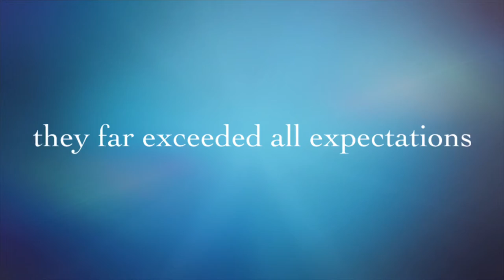Mary Star High Girls Basketball 2021 Special iMovie Trailer (Coming Of Age)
Here is my special iMovie Trailer tribute to the historic CIF-Southern Section Division 4-AA champion Mary Star High girls basketball team with the Coming Of Age template.